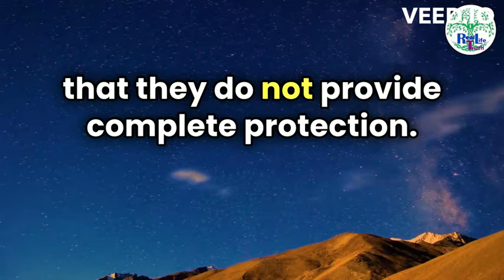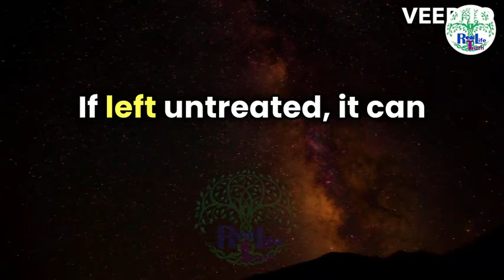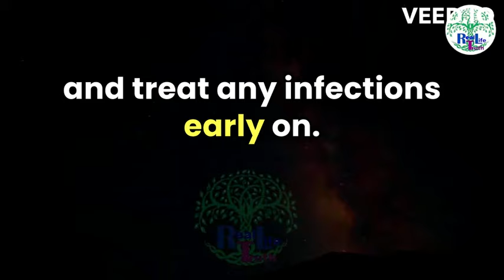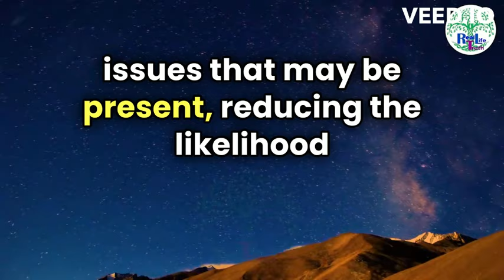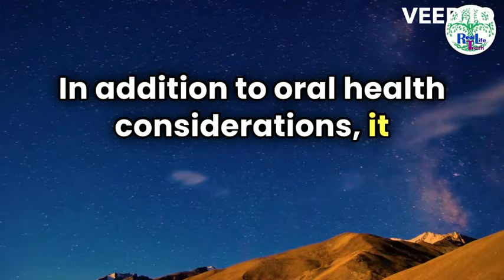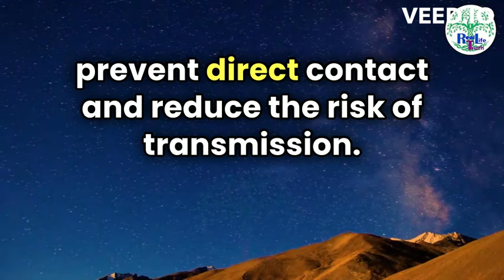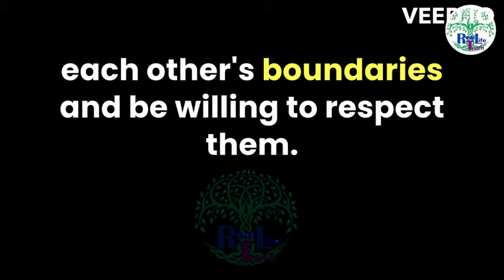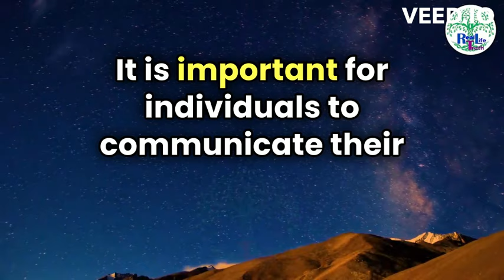From Desire to Risk: Don't Lick A Woman's V*g*na first do THIS |FACT ABOUT WOMEN WILL BLOW YOUR MIND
Embark on an enlightening journey into the realm of oral sexual health with our latest video presentation, "From Desire to Risk." Delve into a comprehensive exploration of the often overlooked risks and concerns associated with oral sexual activity.

Led by experts in sexual health and wellness, this video offers valuable insights into the potential hazards that accompany oral intimacy, shedding light on crucial topics such as sexually transmitted infections (STIs), oral hygiene, and the importance of communication in sexual relationships.

Whether you're seeking to expand your knowledge, promote safer practices, or simply gain a deeper understanding of the intricacies of sexual health, "From Desire to Risk" provides a wealth of information to empower and educate viewers.

Join us on this journey as we navigate the complex intersection of desire and risk, fostering informed decisions and promoting a healthier approach to sexual well-being.

Don't miss out on this essential resource. Watch "From Desire to Risk: A Comprehensive Look at Oral Sexual Health" now and embark on a path towards a safer, more fulfilling sexual experience.